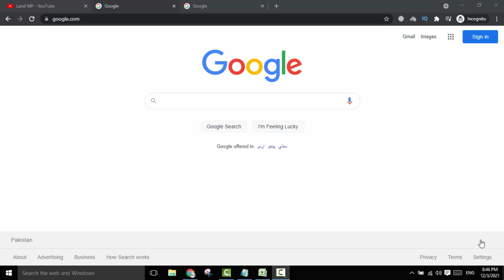🔥Secret Trick🔥 to Find Untapped Niches 🔥